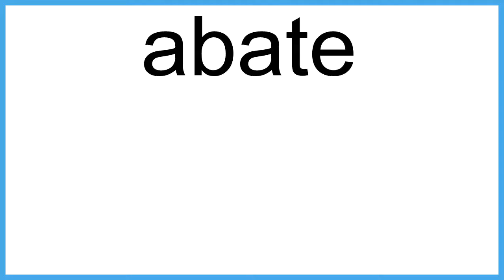abate The New English Dictionary meaning | Vocabulary for Kids | Children's Dictionary